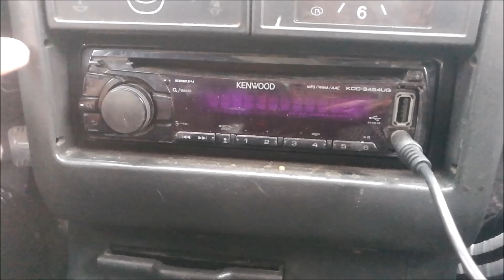Иван Котельников - Мусое (Света Ерёмина Clip)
Света Ерёмина представляет свою версию клипа на песню «Мусое», которую исполняет Иван Котельников.
Друзья, давайте поддержим!

Видео участвует в конкурсе